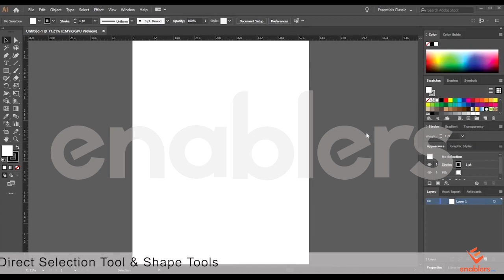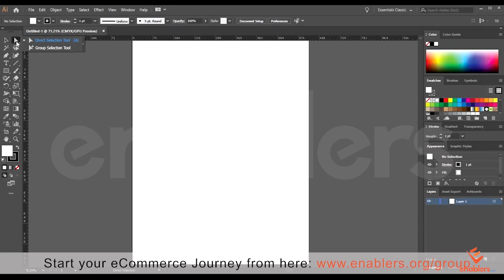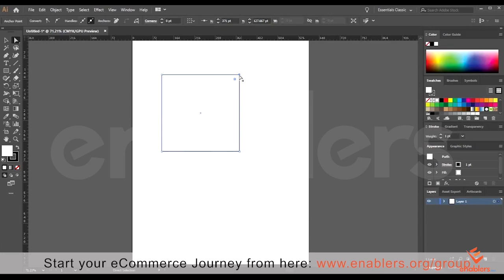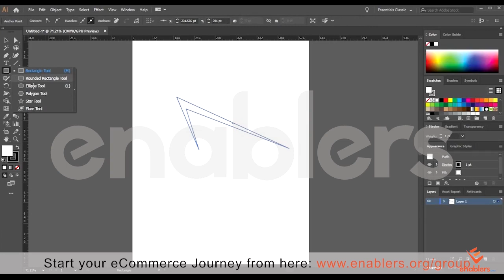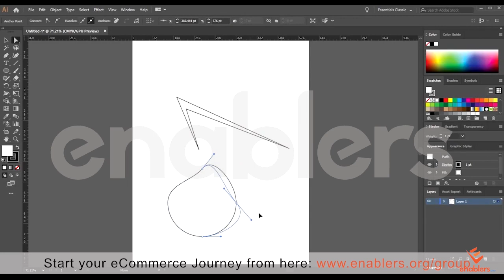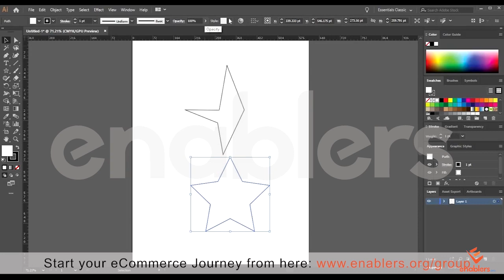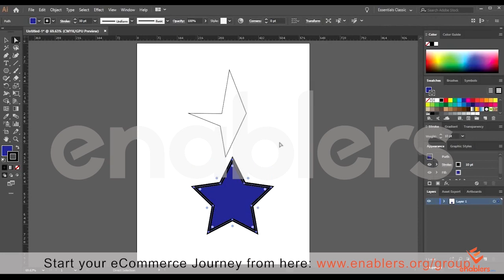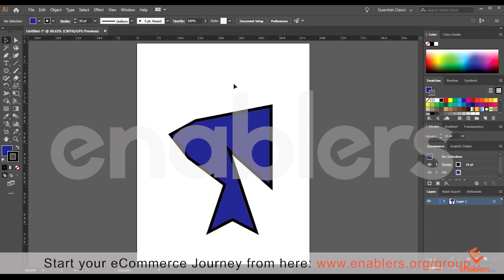Direct Selection Tool & Shape Tools | Free Learn Adobe Illustrator Course